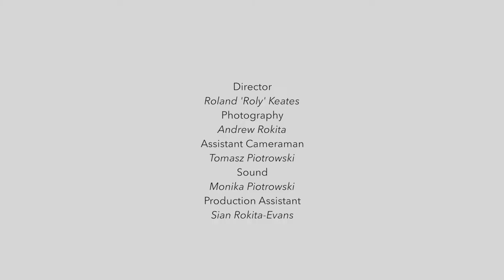Interview with Carl Hardman Chairman Dry Stone Walling Association - Derbyshire Branch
This is an interview with Carl Hardman Chairman Dry Stone Walling Association - Derbyshire Branch by Lost Histories production company Derbyshire. This was filmed at Chatsworth House, Derbyshire, to form part of the accompanying feature for the dry stone walling film "If Walls Could Talk" Which can be viewed at Amazon Prime